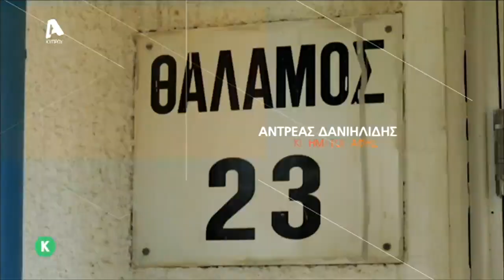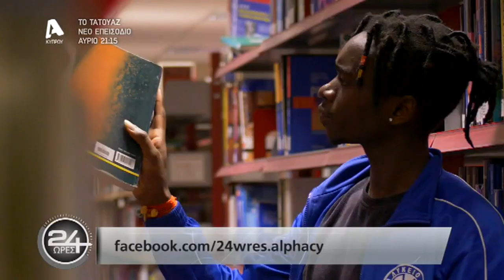11ο ΕΠΕΙΣΟΔΙΟ: 24 ΩΡΕΣ ΜΕ TON ΑΝΔΡΕΑ 8/12/2018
Μια ιστορία κατά του ρατσισμού που αναδεικνύει ταυτόχρονα τη δύναμη της αγάπης, της προσπάθειας αλλά και το αίσθημα της αδικίας.